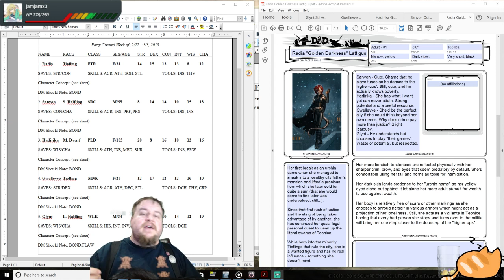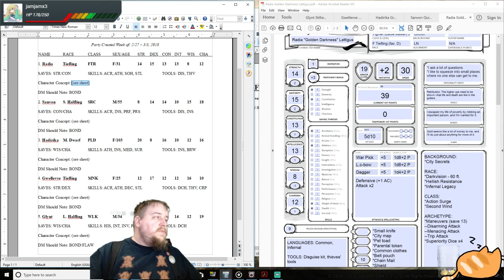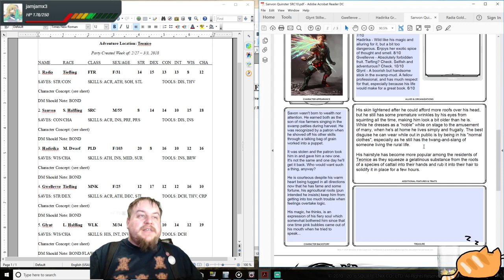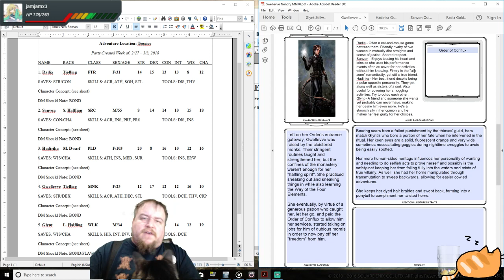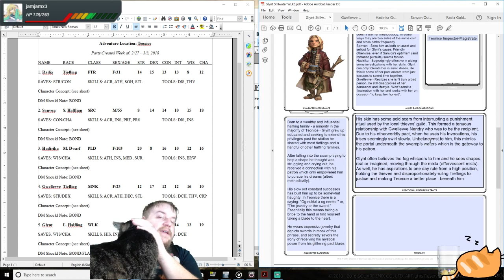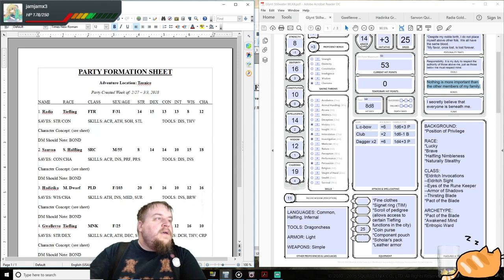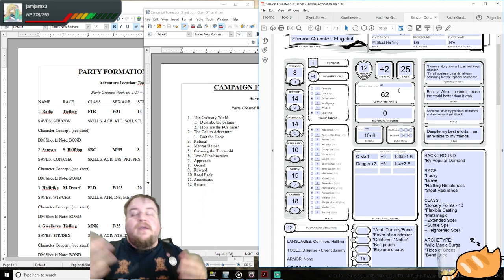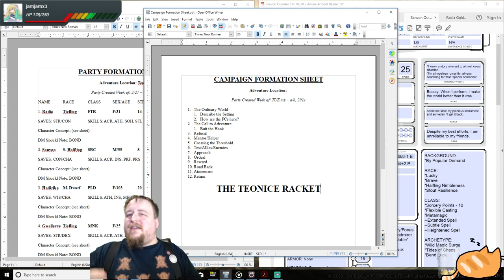D&D 5E Campaign Creation: The Teonice Racket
Teonice, a stilted city built over the misty waters of a magical everglade. It is an area of immense beauty, fertility, and (super)natural wonder. It is also a haven for criminal enterprises, murder, and schemes.

For five heroes, it will be something completely different as they delve deep into the mists to discover the truth behind a recent rash of criminal activity. Their creation videos are below.